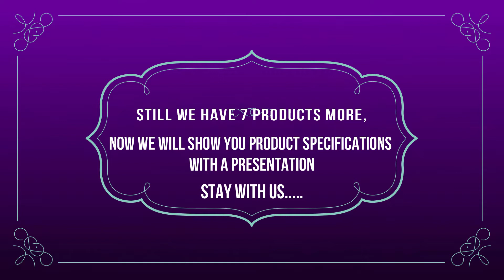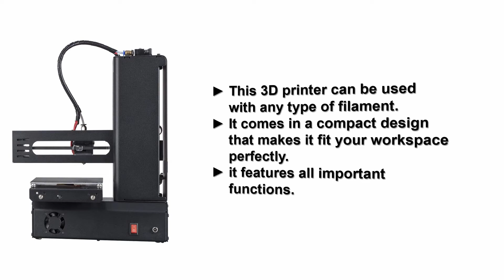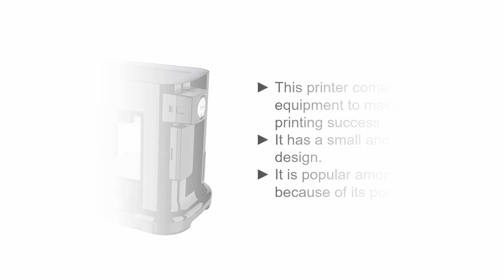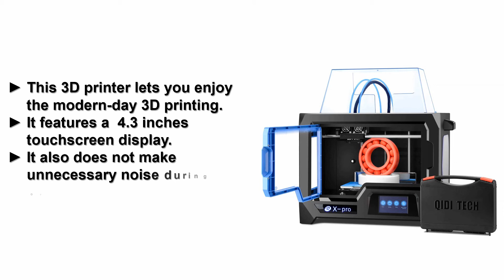10 Best 3D Printer 2022 - Tested List !!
10 Best 3D Printer 2022

Monoprice Select Mini 3D Printer V2 - Black With Heated (120 x 120 x 120 mm) Build Plate, Fully Assembled + Free Sample PLA Filament And MicroSD Card Preloaded With Printable 3D Models
FlashForge 3D Printer Creator Pro, Metal Frame Structure, Acrylic Covers, Optimized Build Platform, Dual Extruder W/2 Spools, Works with ABS and PLA
da Vinci Mini Wireless 3D Printer-6"x6"x6" Volume (Includes: 300g Filament, PLA/Tough PLA/PETG) - Upgradable to print Metallic/Carbon PLA

ELEGOO Mars UV Photocuring LCD 3D Printer with 3.5'' Smart Touch Color Screen Off-line Print 4.53in(L) x 2.56in(W) x 5.9in(H) Printing Size Black Version
ANYCUBIC Photon UV LCD 3D Printer Assembled Innovation with 2.8'' Smart Touch Color Screen Off-line Print 4.53"(L) x 2.56"(W) x 6.1"(H) Printing Size (Photon)
FlashForge Finder 3D Printers with Cloud, Wi-Fi, USB cable and Flash drive connectivity

QIDI TECHNOLOGY New Generation 3D Printer:X-one2,Metal Frame Structure,Platform Heating
Dremel Digilab 3D20 3D Printer, Idea Builder for Brand New Hobbyists and Tinkerers
QIDI TECH 3D Printer, X-Pro 3D Printer with WiFi Function, Dual Extruder, High Precision Double Color Printing with ABS,PLA,TPU Filament,9.1x5.9x5.9 Inch

LulzBot Mini Desktop 3D Printer